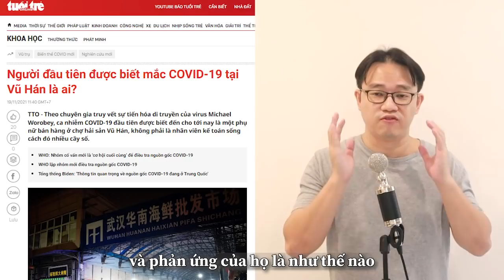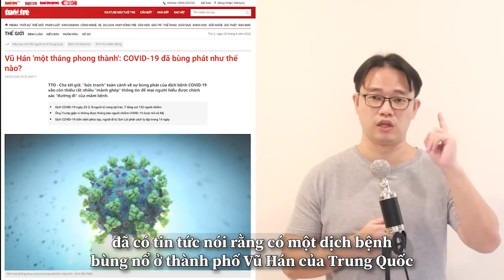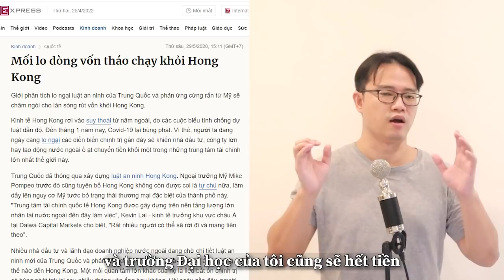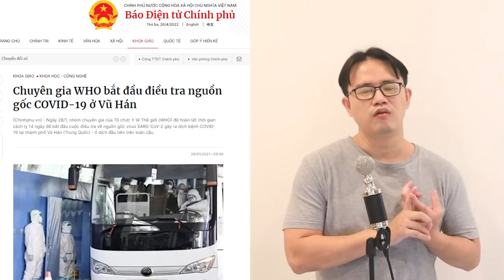Người Trung Quốc phản ứng Covid-19 như thế nào? (Tâm Sự 4)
momo: 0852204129 YU YIH SOONG
cảm ơn!

Các bạn ơi, trong video này tôi sẽ chia sẻ quan sát tôi về người Trung Quốc phản ứng như thế nào khi đối mặt với một vấn đề là "theo ghi lục, trường hợp đầu tiên của covid-19 là xảy ra ở thành phố Vũ Hán của Trung Quốc", tôi sẽ giải thích tại sao người Trung Quốc có một tâm lý là hoàn toàn không thể đồng ý Trung Quốc có khả năng phạm sai lầm, hy vọng các bạn cảm thấy thú vì và tiếp tục ủng hộ nhé! Cảm ơn!

0:00 Intro
01:01 Sự cô đơn của tôi khi dịch bệnh bùng nổ
04:55 3 phản ứng của người Trung Quốc đối với sự chất vấn của nguồn gốc covid-19
08:42 Sự ảnh hưởng của tâm lý đế quốc với những phản ứng

Tôi cũng có một kênh mới là đặc biệt dạy Tiếng Hoa, nếu bạn đang học Tiếng Hoa/Tiếng Trung, hoặc đã học Tiếng Hoa một đoàn thời gian lâu dài và muốn tiến bộ hơn, các bạn có thể coi video tôi, tôi có phụ đề Tiếng Việt, và giới thiệu những từ ngữ mà ít coi trong sách giáo khoa, còn có cung cấp sự giải thích chi tiết, hy vọng các bạn ủng hộ và đăng ký kênh mới của tôi nhé! Cảm ơn!